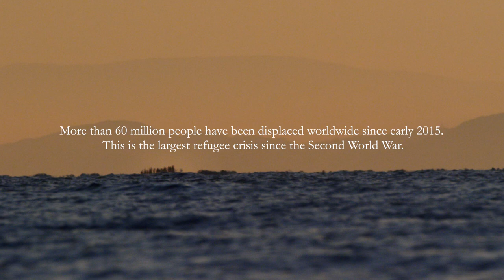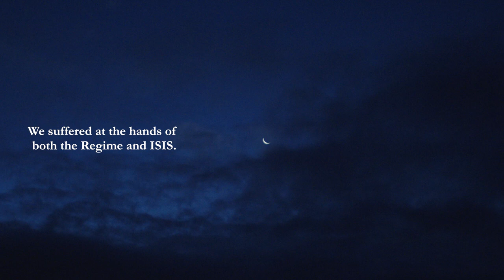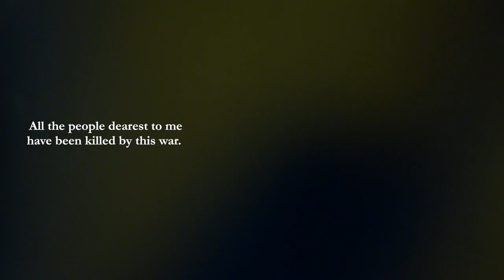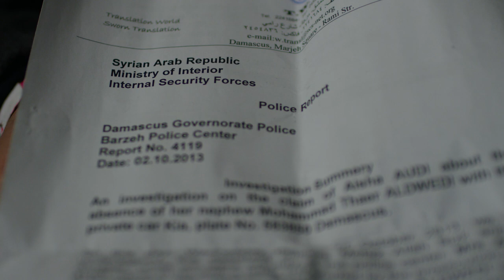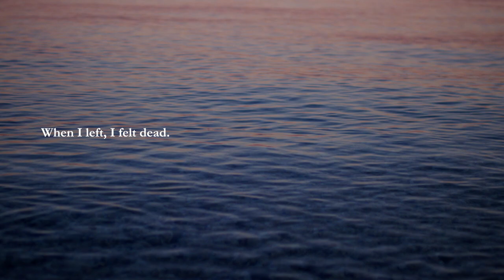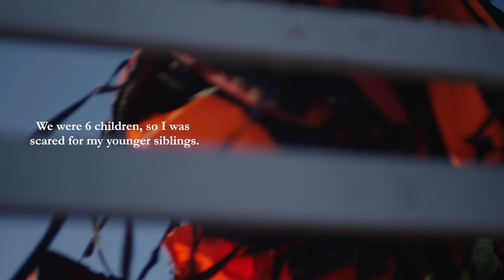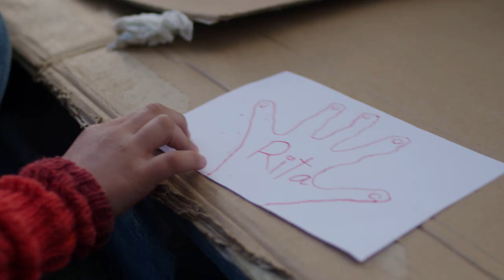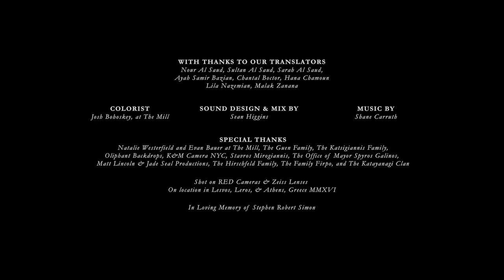The Harrowing Personal Stories of Syrian Refugees, in Their Own Words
A documentary film crew travels to Greece to capture the perspectives of new arrivals.

“I don’t think the human mind is able to understand the suffering we’ve experienced,” says a man in Matthew K. Firpo’s short documentary, Refuge. Filmed on location in 2016 in four different refugee camps across Greece—outside Athens and on the islands of Lesvos and Leros—the film allows victims of the Syrian Civil War to share their experiences. One man describes how his sewing factory was completely destroyed, leaving him penniless and starving. Another man says he was jailed and tortured for attempting to distribute food; his brother was killed shortly thereafter. Some lost everyone and everything. “Wherever I went in Syria, I saw the injured and the dead,” yet another refugee recounts. For Firpo and his production team, Refuge was a passion project fueled by “wanting to know more about the people living these headlines. I wanted to know more about their stories, about what they had lost, what they had left behind, and where they hoped their lives were headed. While news coverage focused on the problem, it often forgot about the human being.”

The Atlantic Selects is a showcase of short films from independent creators curated by The Atlantic.